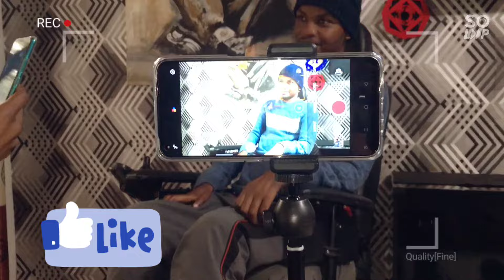What Happened To Me (My Accident Story)